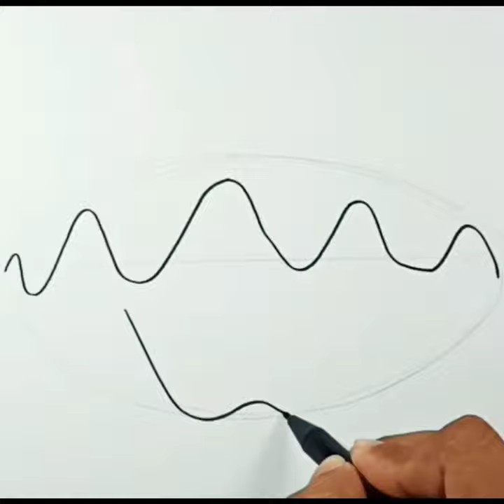How to draw Giant Clam